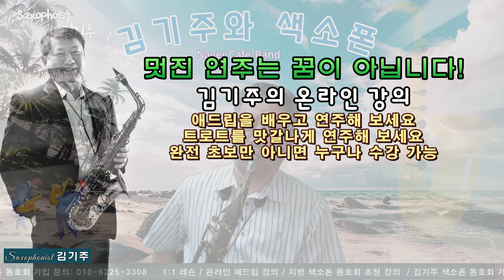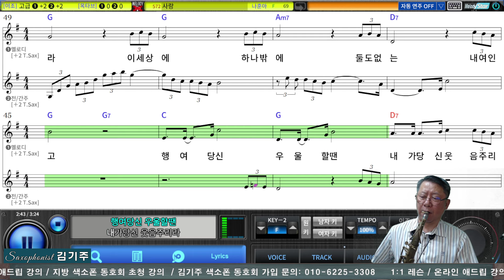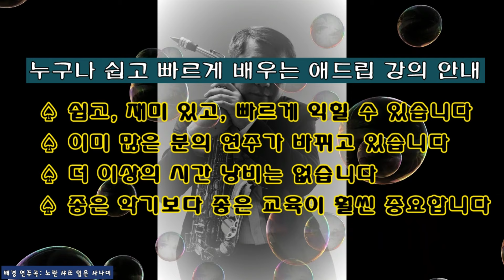사랑 (나훈아) Tenor Saxophone Covered by 김기주